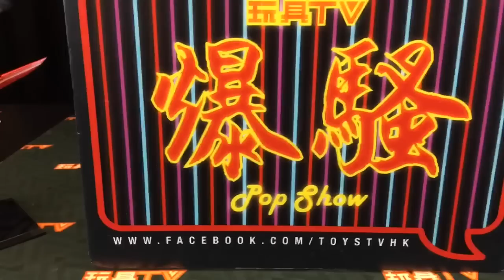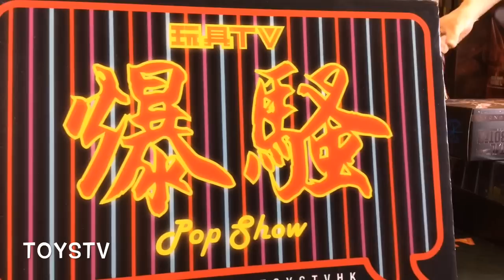TOYSTV S10 E8「爆玩具」COBI Historical Col Planes: German BF 110C, FW-190A-8, USAF P-38L Lightning Unbox